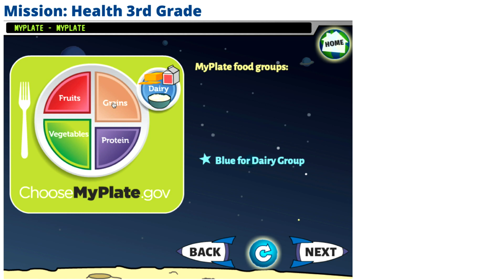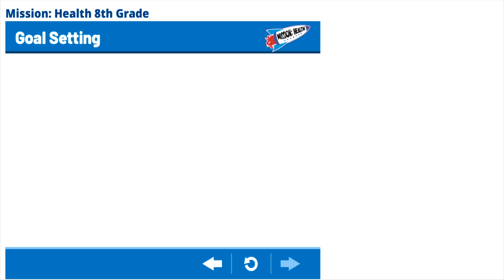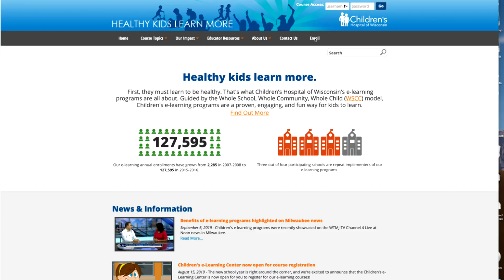Children’s Wisconsin Mission: Health e-Learning Program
Mission: Health programming is a tool educators can use to teach kids about the importance of nutrition and physical activity in maintaining overall health and wellbeing. The program is available for grades K-8 and is individualized by grade to meet students at their developmental level.  Through online lessons and offline classroom activities, students learn how food and physical activity impact the body, the importance of goal setting in living a healthy lifestyle and ways to develop and maintain a positive self-image. Programming for older grades includes elements of mental health and developing skills in health literacy. Learn more and get started at HealthyKidsLearnMore.com.